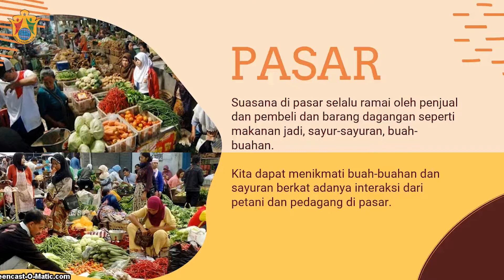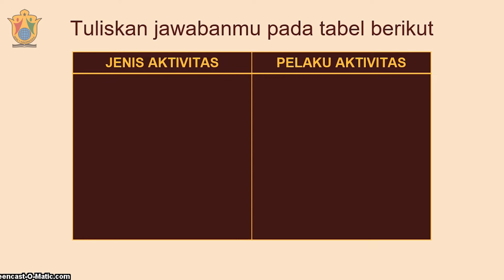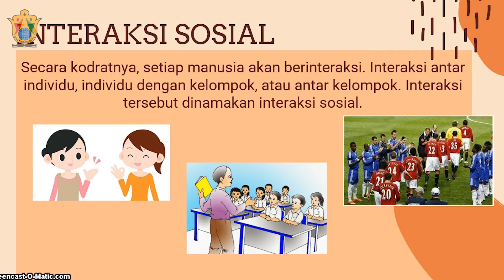Interaksi sosial - Pembelajaran IPS Kelas 5 SDN 1 Nagrikidul Purwakarta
Video pembelajaran tentang Interaksi Sosial